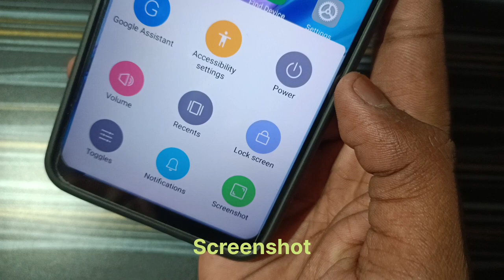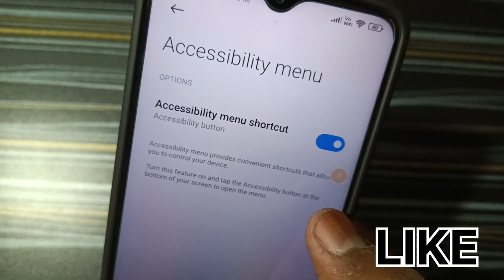Redmi Phone Hack: Close Accessibility Button Like Never Before!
How to Close Accessibility Botton In Redmi Phone || New Method In 2023